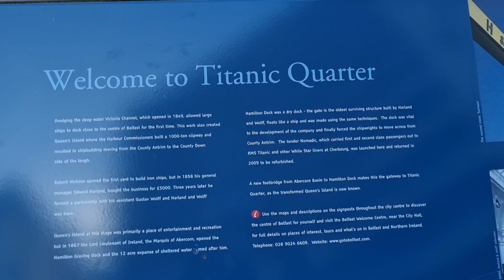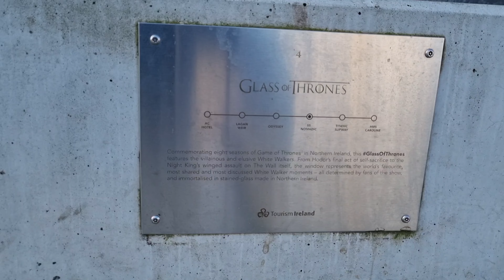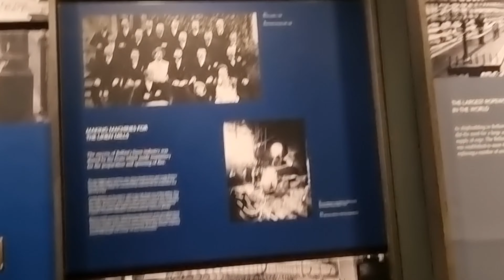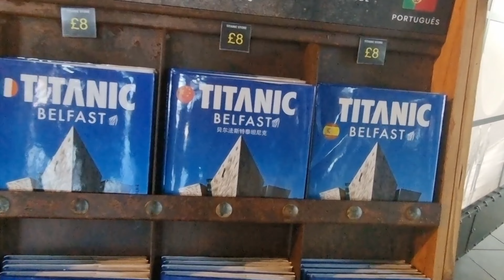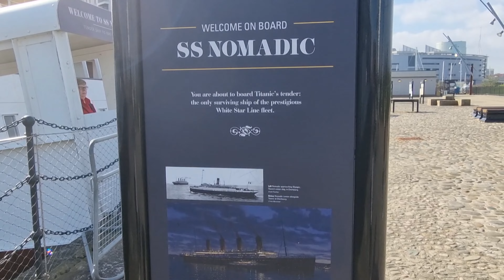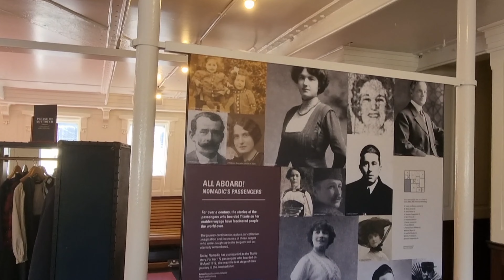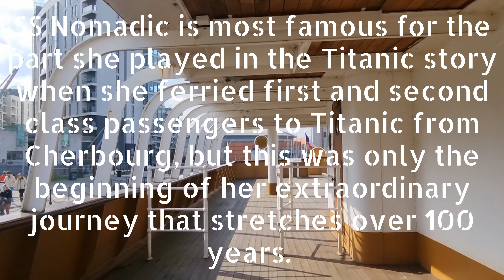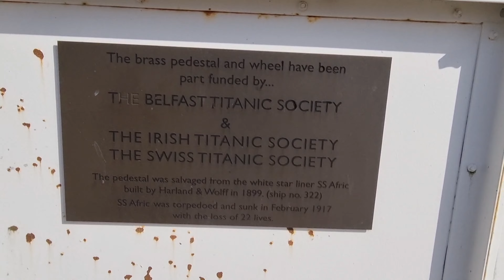Titanic Quarter//Belfast//UK 🇬🇧 4k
In this video we will be exploring Belfast Titanic, SS Nomadic and the Harbour.